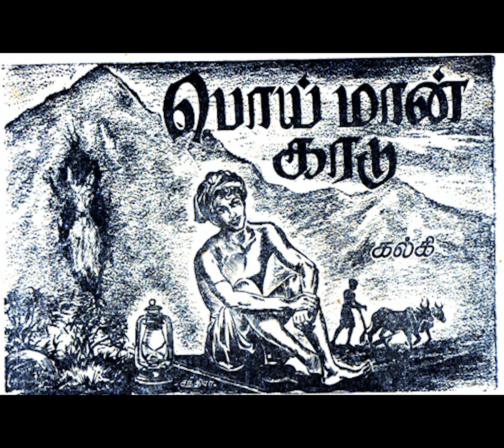Poiman Karadu - part 12 | Tamil novels | Tamil audiobook | novel with picture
This is a novel generated using computer software
I am trying to improve the quality of the generated audio, send me your feedbacks and comments
Increase the playing speed so that you can get more human like voice.
Even if you have some stories which need to be converted to audio mail that stories to me, will get it converted to audio novel